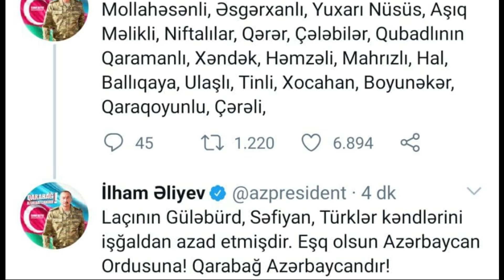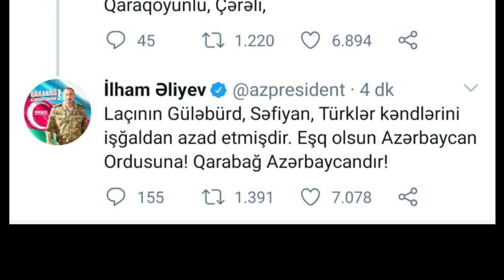Bir günə 41 kənd işğaldan azad edildi. Cəbhədən ən son xəbərlər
şuşa 2020,
şuşanın işğalı,
şuşa alındı,
şuşanın dağları başı dumanlı,
şuşa azad olundu,
şuşanın alınması,
şuşa yolu,
şuşa işğalı